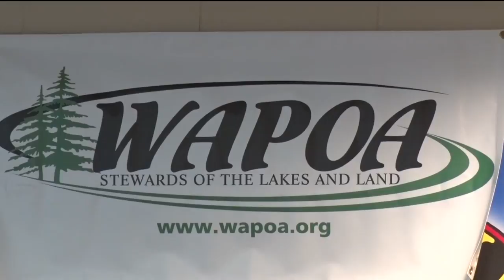The Whitefish Area Property Owners Association Say No To The Pipeline